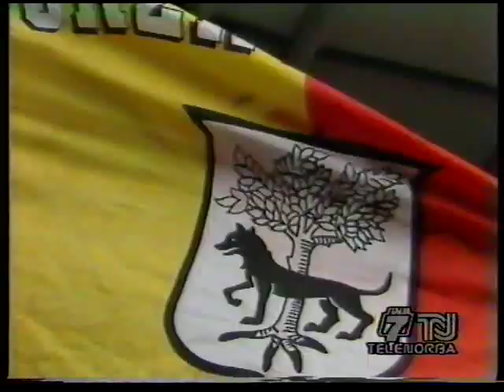La gioia dei tifosi leccesi agli Europei in Germania del 1988 per la promozione in Serie A del Lecce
Tag: gioia tifosi leccesi europei germania 1988 promozione serie a lecce calcio mimmo de gregorio irma d'alessandro franco ordine luigi ferrajolo giuseppe pistilli gianni felice giampaolo ormezzano lecce calcio story lucazollino75canale6